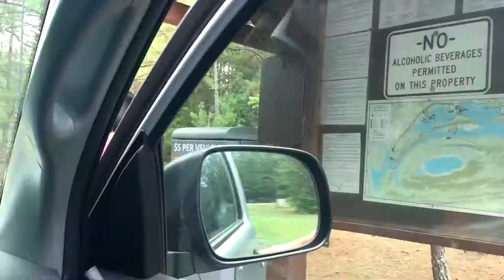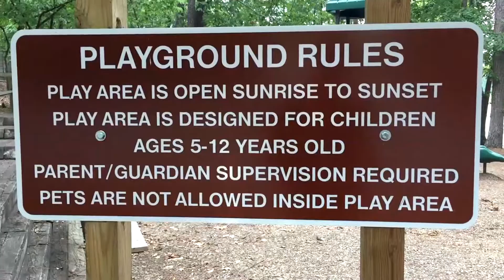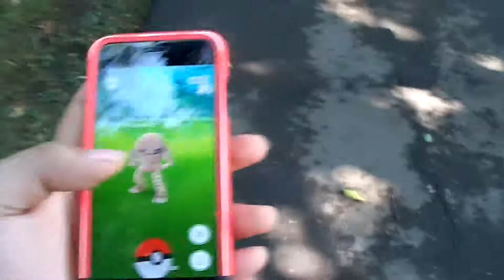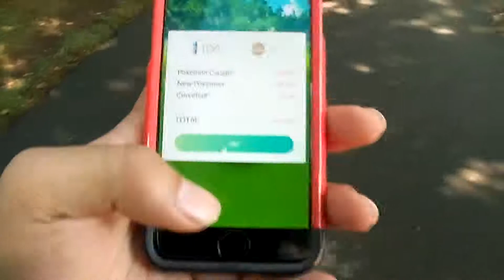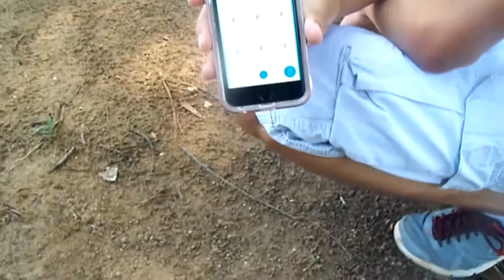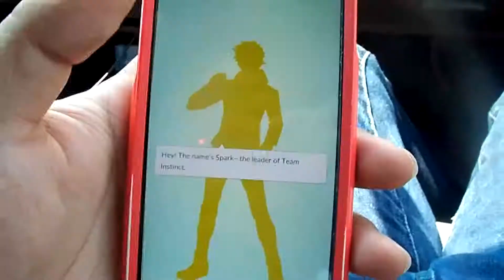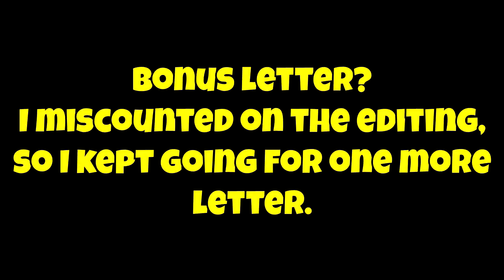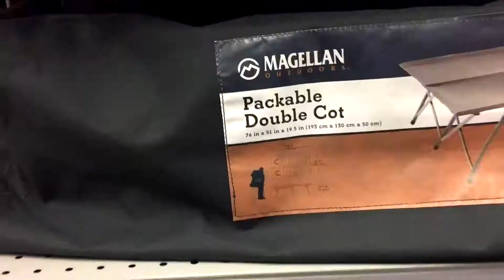The PhuCat Show [29] - Rocky Mountain Beach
The PhuCat Show episode 29: I take a visit to the Rocky Mountain Beach in Rome, Georgia. I also go on my first Pokemon GO hunt!

Vance Westerdale (Tricky)